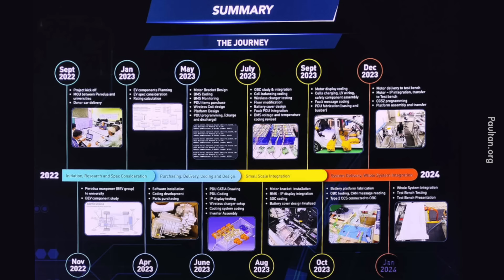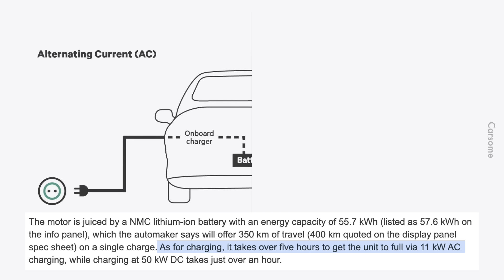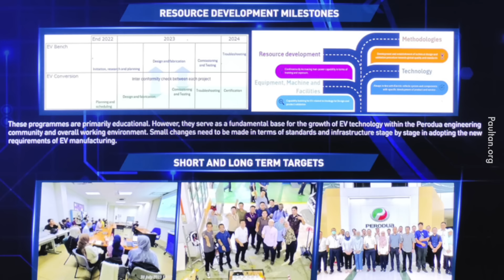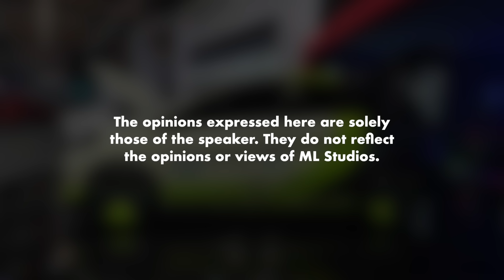EV Perodua Bawah RM100k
Adakah ia akan jadi King EV nanti?